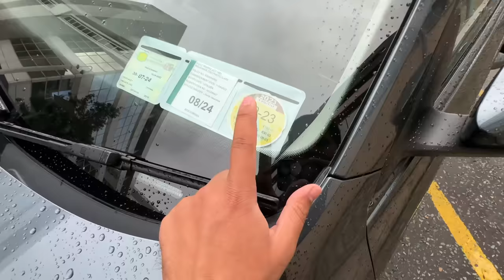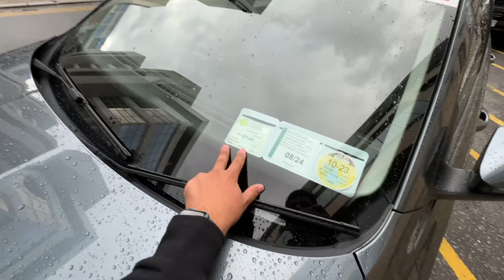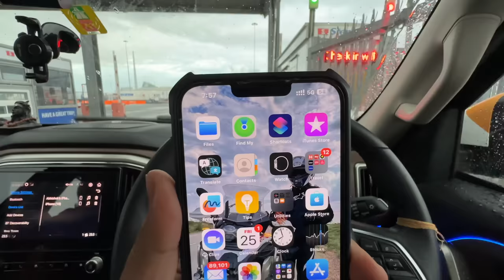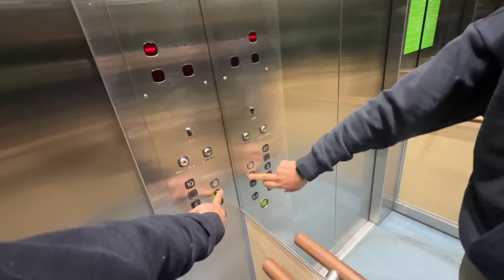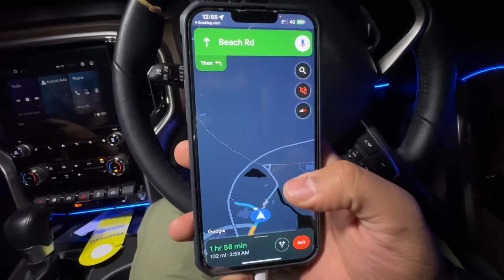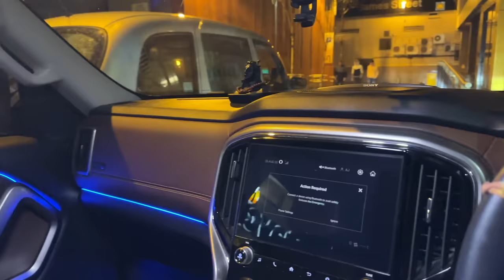England Police Ne Border Pe Scorpio-N Ke Sath Pakad Liya 😰 |Delhi To London By Road| EP-101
Check out My Favourite WOW Skin Science Products which i will be carrying on this Namaste london Trip-